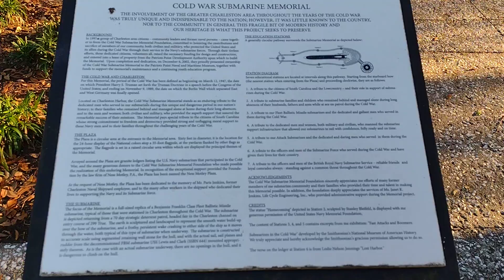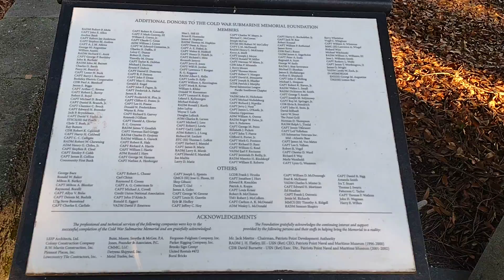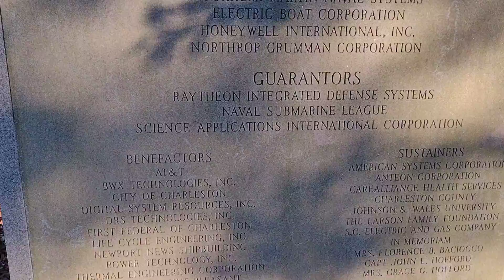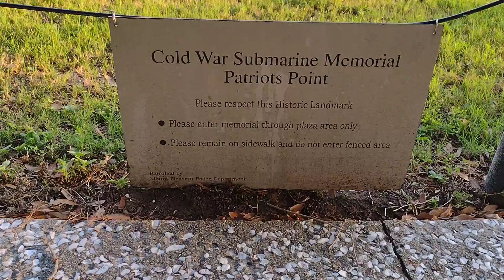Cold War Submarine Memorial Mount Pleasant South Carolina usa June 2, 2022